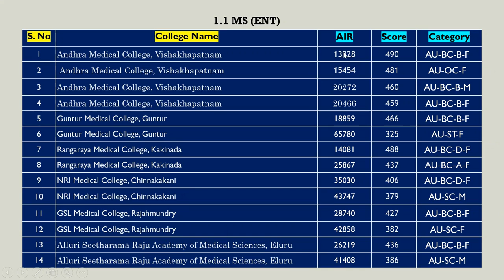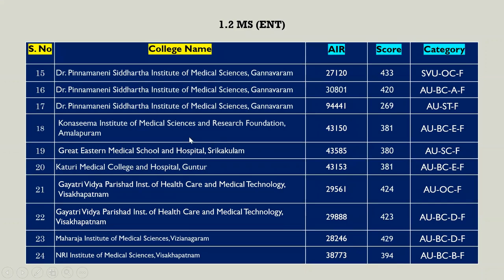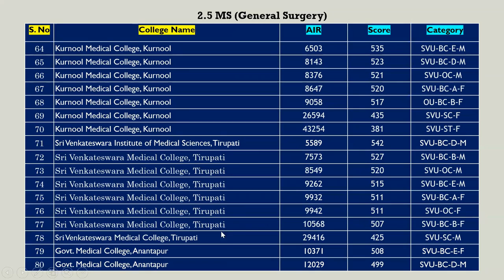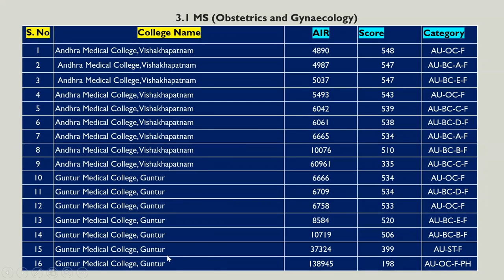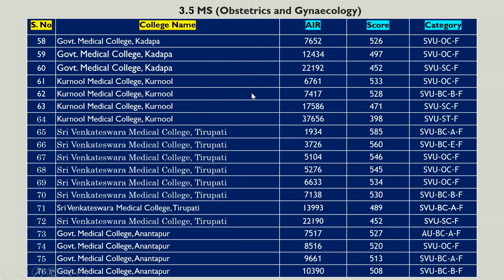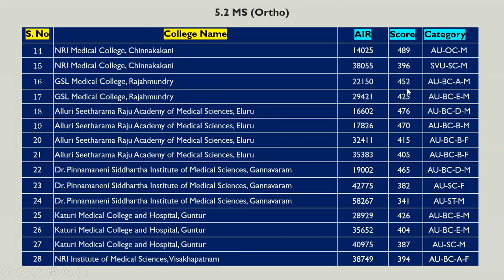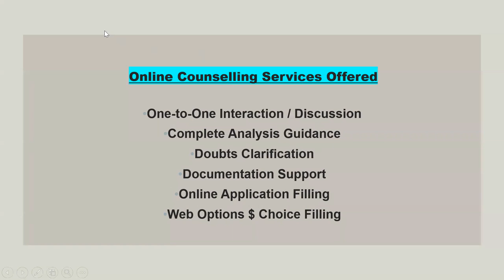3. NEET– PG (Medical) 2023 | CQ NON-SERVICE QUOTA | MS-ALL COURSES | Cut Off Marks & All India Ranks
✅This video provides the Category wise cutoff marks & All India Ranks of CQ NON-SERVIVE QUOTA, AP based on the 2022-23 MOP-UP allotment list of  NEET PG (MEDICAL- MS COURSES).
Consultant: Dr. Vanajakshi Birudu, NEET AIQ/State Counselling for MBBS/BDS Admissions
👉Please watch the complete video without skipping -Very useful information inside
Please join us in this 👇 Telegram group to clarify your doubts:
✅Useful links for the counselling process 👇🙋